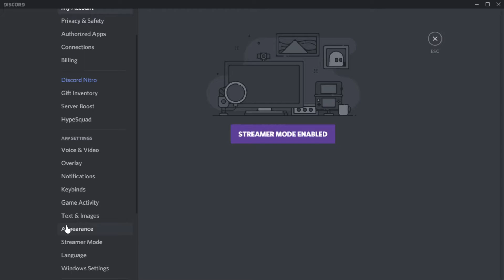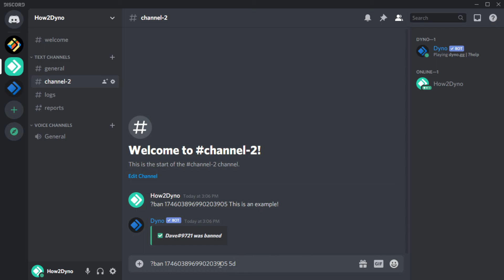Dyno Bot Tutorials - How to ban users that aren't in your Discord server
Welcome to another How2Dyno Tutorial! Today in this "How to" guide, I will show you how to ban users that aren't in your server using their Discord ID and Dyno bot!

Dyno Bot is a fully customizable server moderation Discord bot for your Discord server that features a simple and intuitive web dashboard. Dyno bot is on over 1 million Discord servers, and continues to grow! Invite Dyno today!

About the Channel:
How2Dyno is a Dyno Bot "How to" channel full of guides and tutorials for beginners or avid Discord users. The channel covers how to setup various Dyno Bot modules, commands, and help scenarios. This Dyno Bot YouTube channel is also a highly recommended pick by the Dyno community!